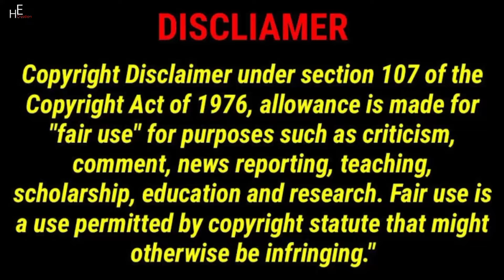Dobre Brothers | We Were Responsible For Saving The Scary Little Boy | Lucas and Marcus